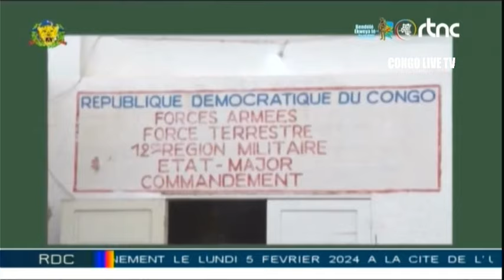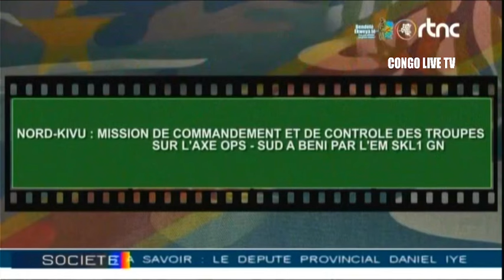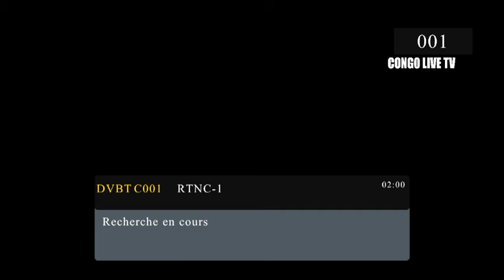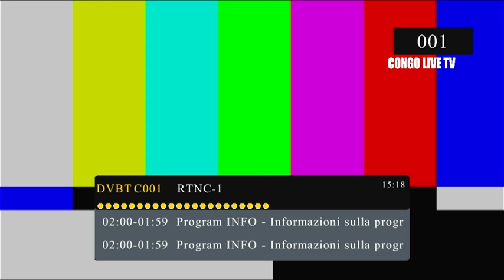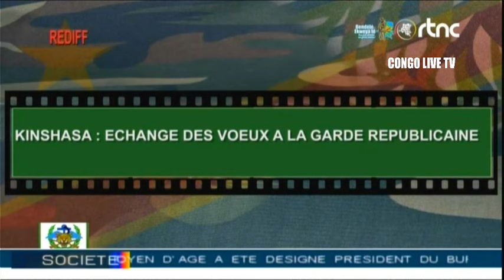🔴FARDC LA DECISION VIENT DE TOMBER ,ÉCHOS MILITAIRES MONTEE EN PUISSANCE DE L’ARMÉE CONGOLAISE